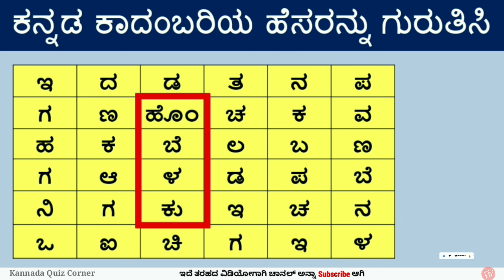ಕನ್ನಡ ಕಾದಂಬರಿಯ ಹೆಸರನ್ನು ಗುರುತಿಸಿ ನೋಡೋಣ | Puzzles in Kannada | Kannada Quiz Corner | ಪದಬಂಧ